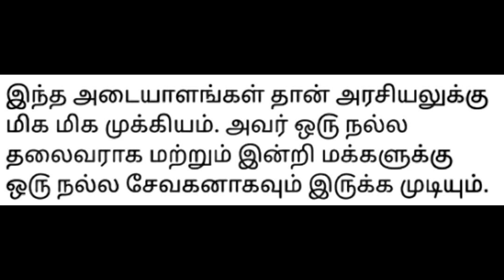ரிஷி சுனக் இங்கிலாந்தின் தலைவராக என்ன தகுதி இ௫ந்தது | Why people elected Rishi Sunak ?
Description:
Rishi Sunak England prime minister? En? Eppadi? Ethanaal?
இந்தியன் என்பது எங்களின் அடையாளம்,
எங்களின் மொழி தமிழ்.!
எங்கள் இனத்திற்கு பெ௫மை சேர்த்தவர்களே
எங்கள் தலைவர்கள்.!
வாழ்க   தமிழ்   மக்கள்,   வழர்க     தமிழ்நாடு.  ஜெய்ஹிந்த்.!
PERUMAIYIN    ADAIYALAM    THAMIZHAN
Thanks for supporting us. Keep following for more
videos about great persons who made Tamil Nadu
proud through their profession & service.! ✨❤️🙏